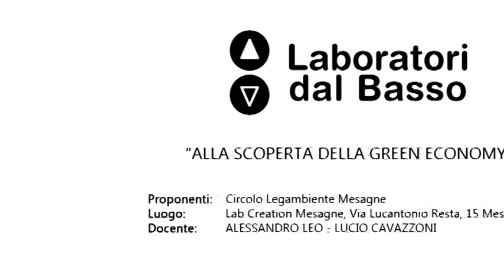Ldb Green Economy_02 Leo Cavazzoni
Ldb Alla scoperta della Green Economy
Lezione 02: Agricoltura
Docente: Alessandro Leo, Lucio Cavazzoni
Contenuti: Sostenibilità e competitività nella crisi

Luogo: Lab Creation Mesagne (Br)
Proponenti: Circolo Legambiente, Mesagne (Br)